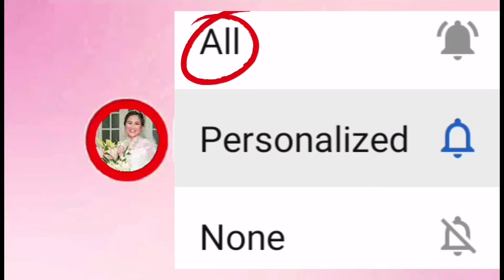DIY OLD CAGE BECOMES NEW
Dog lovers